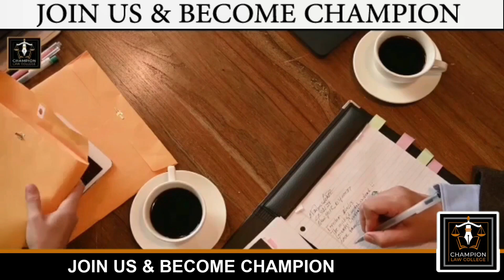Champion of Law Exclusive Seminar 2023|| Champion law collgeg ||Adv Sohail kamran || 0317-7075700